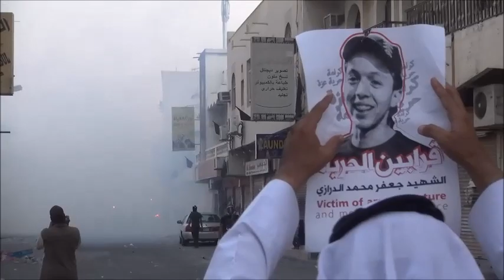حشود ضخمة تتظاهر في الديه وفاءً للشهيد المجاهد جعفر الدرازي 27/2/2014 Bahrain